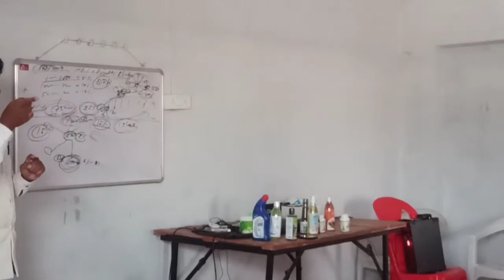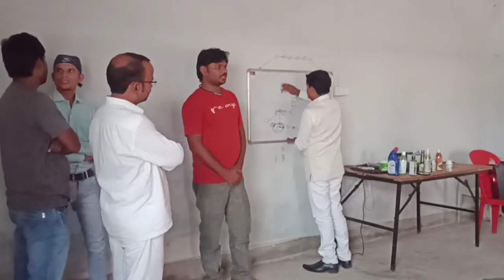silver club achiver of (MN MARKETING)